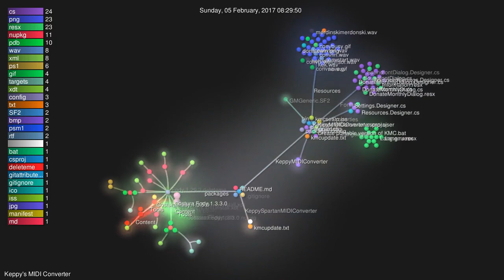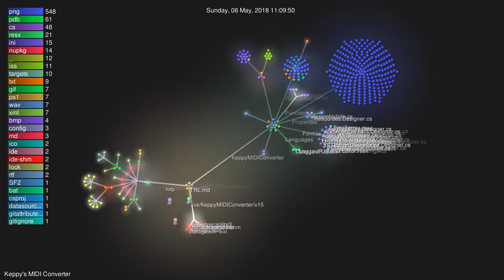Evolution of Keppy's MIDI Converter [2015 - 2019]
This is a Gource visualisation of Keppy's MIDI Converter (also known as Keppy's Spartan MIDI Converter) from November 2015 to March 2019. KMC is undergoing a rewrite and the repository shown is now archived.

Please note that the main developer, Riccardo Loi, is using different aliases while developing this program. Some of which are KaleidonKep99, Keppy, Kep, and BreezyAF.